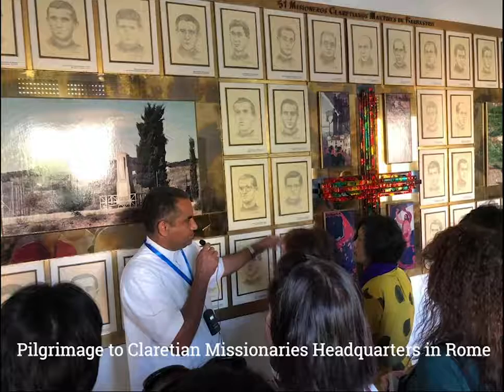CMF in East Asia. Claretianos en Asia-Este. Ciudadanía global. Claretians Global Citizenship